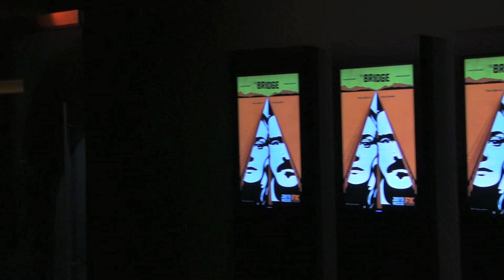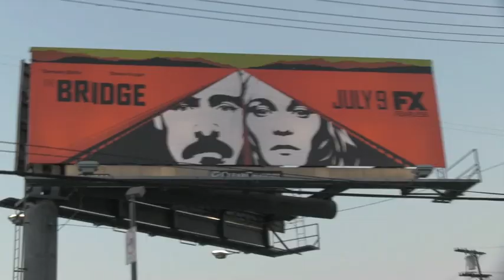Demian Bichir spanked TV-Reporter during interview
Nevermind the Norwegian Intro.

Remember the spanking scene with Demian Bichir from the TV-Show "Weeds"?
Well he just redid it in a TV-interview about The Bridge S.2.

We are on set with Demian before the big premiere. Hear his take on seaso 2 of the big hit show and of course, his crush on the European ladies.